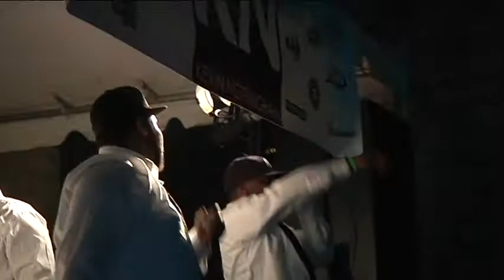Hall of Justice Performs @ A3C Festival pt. 1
North Carolina artists Hall of Justice performing Live @ A3C Festival 2010. Recorded by A.D. Creations/Inde Artist Creations